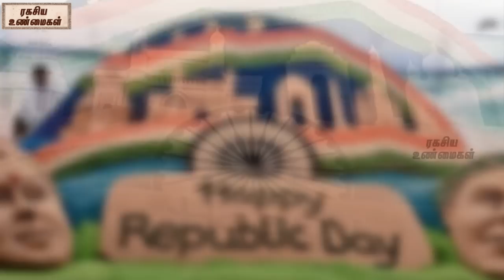What Is Republic Day ? || History of Republic Day ? || Unknown Facts Tamil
History of Republic Day ?

India achieved independence from British Raj on 15 August 1947 following the Indian independence movement. The independence came through the Indian Independence Act 1947 (10 & 11 Geo 6 c 30), an Act of the Parliament of the United Kingdom that partitioned British India into the two new independent Dominions of the British Commonwealth (later Commonwealth of Nations). India obtained its independence on 15 August 1947 as a constitutional monarchy with George VI as head of state and the Earl Mountbatten as governor-general. The country, though, did not yet have a permanent constitution; instead its laws were based on the modified colonial Government of India Act 1935. On 28 August 1947, the Drafting Committee was appointed to draft a permanent constitution, with Dr B R Ambedkar as chairman. While India's Independence Day celebrates its freedom from British Rule, the Republic Day celebrates the coming into force of its constitution. A draft constitution was prepared by the committee and submitted to the Constituent Assembly on 4 November 1947. The Assembly met, in sessions open to public, for 166 days, spread over a period of two years, 11 months and 18 days before adopting the Constitution. After many deliberations and some modifications, the 308 members of the Assembly signed two hand-written copies of the document (one each in Hindi and English) on 24 January 1950. Two days later which was on 26 January 1950, it came into effect throughout the whole nation. On that day began Dr. Rajendra Prasad's first term of office as President of the Indian Union. The Constituent Assembly became the Parliament of India under the transitional provisions of the new Constitution.This date is celebrated in India as the Republic Day.